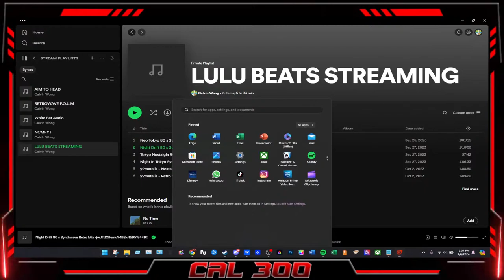[FRIDAY (3/8) Stream] HALF LIFE 2: ENTROPY ZERO 2 MOD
Stream Mask by @BCK2BCK
"CAL300" Logo by CRY$TAL, founder of Tacticool Workshop

Much love and respect to all players and teams ❤️

Tacticool Workshop: Stay up to date with all the latest Tacticool leaks and information regarding future updates. Connect with and chit-chat with your favorite YouTubers and community figures amongst the largest fan-made community for Tacticool!